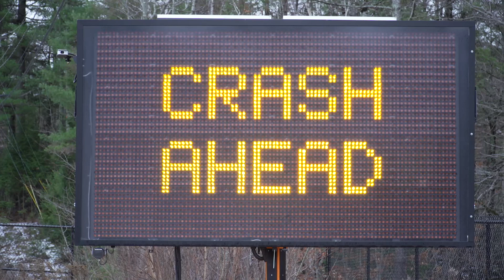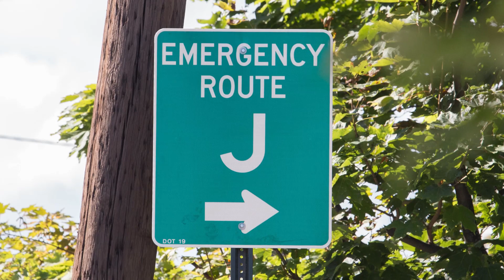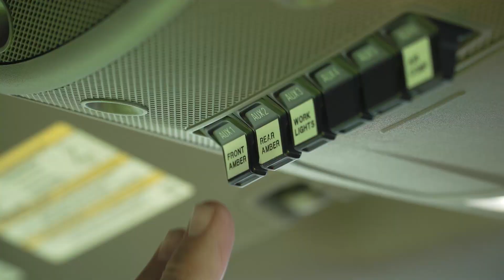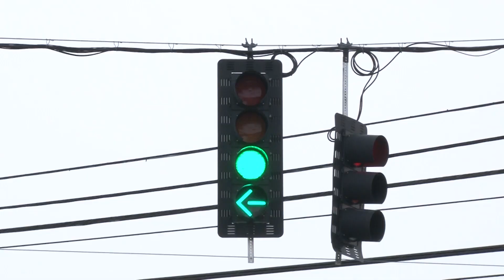MaineDOT's Transportation Management Center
In 2019, MaineDOT made major improvements to our Transportation Management Center (TMC). This control room at our headquarters in Augusta serves as the eyes and ears of Maine's transportation infrastructure. This video highlights some of the key features of the TMC, specifically how we’re using technology to improve our existing infrastructure and keep drivers informed.

Video produced by MaineDOT's Office of Creative Services.

mainedot.gov